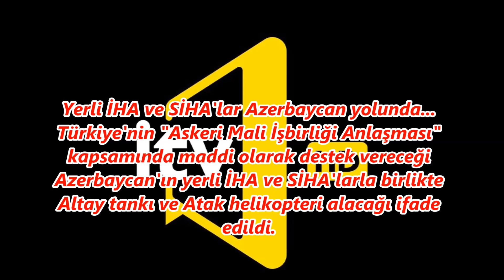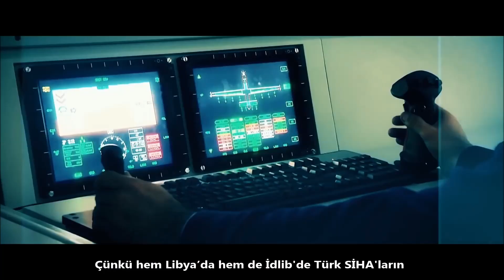Azerbaycan Devlet TV İctimai: Türkiye'den İHA, SİHA, Altay Tankı ve Atak Helikopteri Alacağız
Azerbaycan Devlet Televizyonu İçtimai TV açıkladı, Türkiye'den Siha, Altay Tankı ve Atak Gibi Savunma Sanayi Ürünleri Alıyoruz